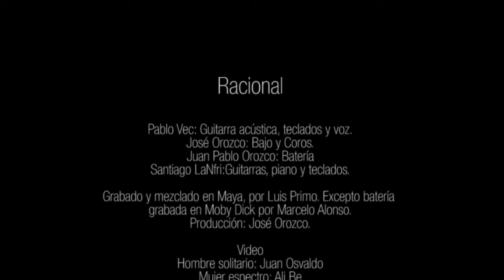Pablo Vec - Racional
Racional: L y M Pablo Vec

Pablo Vec: Guitarra acústica, teclados y voz.
José Orozco: Bajo y Coros.
Juan Pablo Orozco: Batería
Santiago LaNfri:Guitarras, piano y teclados.

Grabado y mezclado en Maya, por Luis Primo. Excepto batería grabada en Moby Dick por Marcelo Alonso.
Producción: José Orozco.

Hombre solitario: Juan Osvaldo
Mujer espectro: Ali Be
Camara: Matias Vecchio
Montaje: isma zgbbbjss
Dirección: Pablo Vec
Diciembre 2014